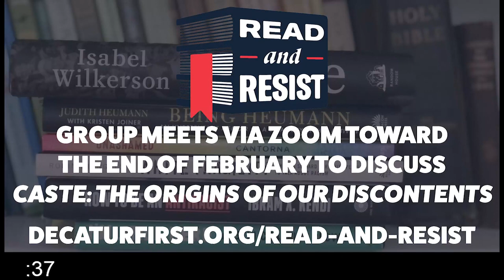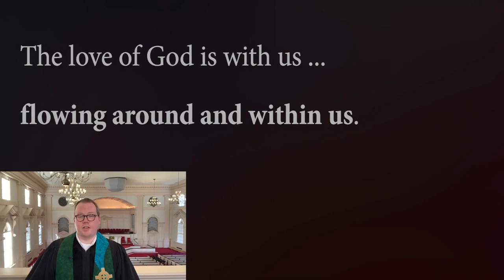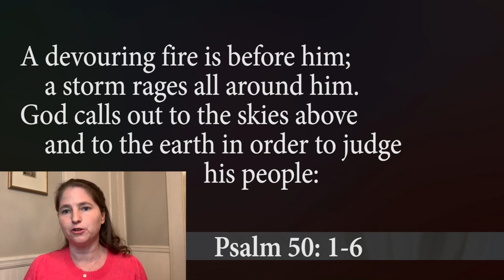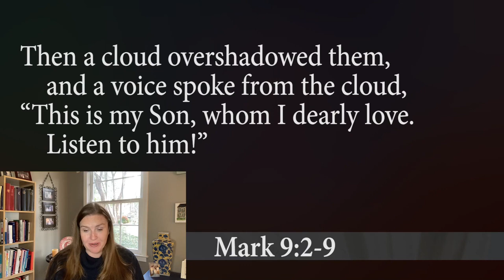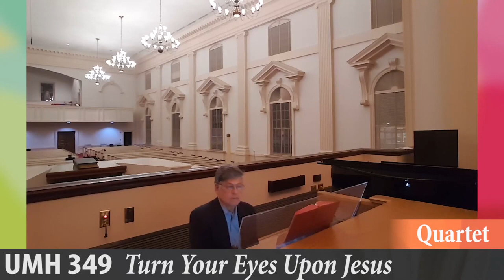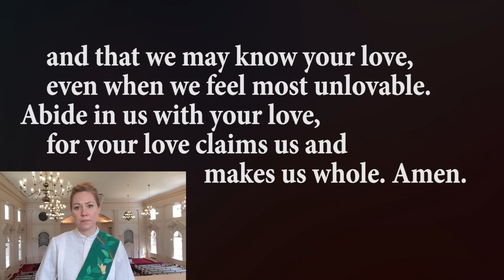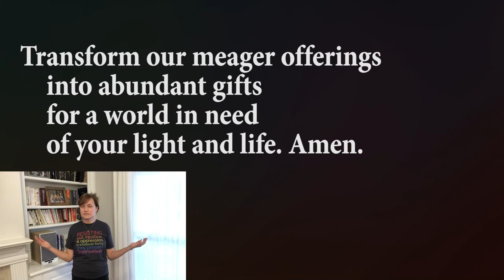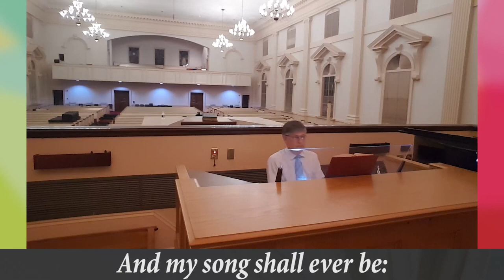Online Worship 2.14.2021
Welcome to Sunday worship at Decatur First United Methodist Church. No matter who you are, or where you are from, you are beloved by God and welcome in this time.

Whether you're new to Decatur First or a long time member, please take a moment to sign in

Hymns and responses for this morning's service can be found in the interactive 11 o'clock bulletin at this